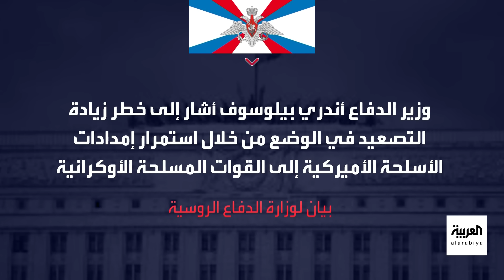انكسار القطيعة.. تحذير في مكالمة هاتفية بين أوستن ونظيره الروسي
العالم_الليلة | بعد انقطاع لأكثر من عام.. وزير الدفاع الأميركي يبحث هاتفيًا مع نظيره الروسي مستجدات الحرب في أوكرانيا والأخير يُحذر
لمعرفة أحدث المستجدات.. عبر البث المباشر من هنا ⤵
وبإمكانكم متابعة العربية على منصات التواصل